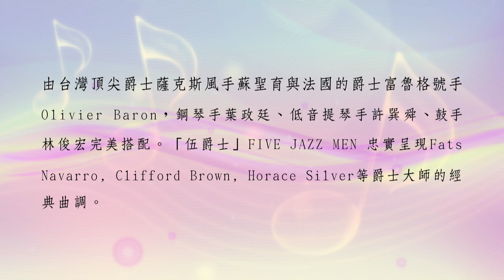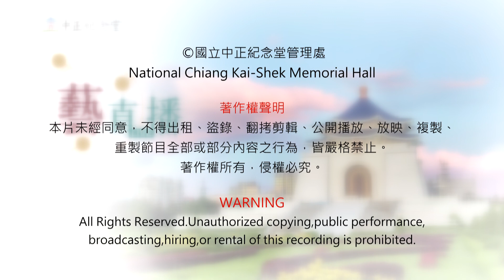中正紀念堂 藝直播精華 【爵士人樂團 《爵士樂的革命年代–「伍爵士」FIVE JAZZ MEN 再現經典》】